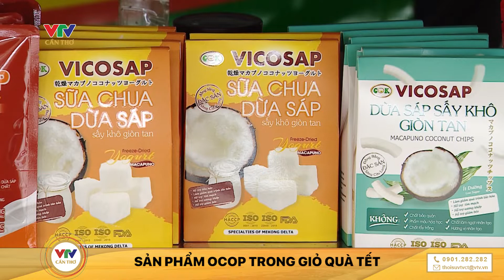SẢN PHẨM OCOP TRONG GIỎ QUÀ TẾT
Chất lượng đảm bảo, nguồn gốc rõ ràng. Sản phẩm OCOP nâng chất cho giỏ quà ngày Tết.
Miền Tây Hôm Nay 4 bản tin trên kênh VTV Cần Thơ với các khung giờ 6:00 - 11:00 - 18:00 - 21:30. Cập nhật tin tức trong ngày nhanh nhất trên tất cả các lĩnh vực. Mời quý vị và các bạn đón xem